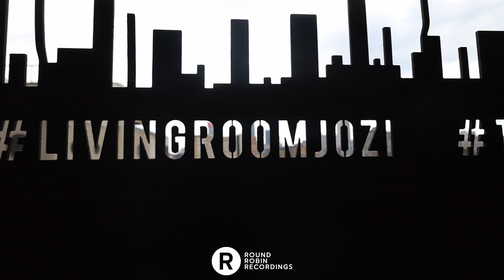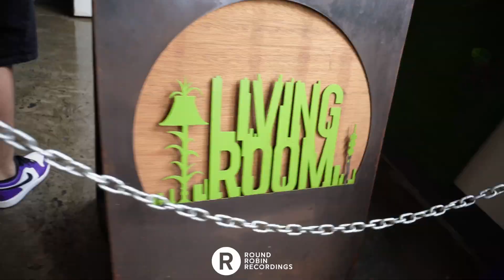Round Robin Radio - EP 10 - Live from Livingroom Jozi feat. Bones - House , Deep House, Soulful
Round Robin Radio episode 10 recorded live from the Livingroom rooftop in Jozi. Featuring an interview and set from Bones (Cape Town)